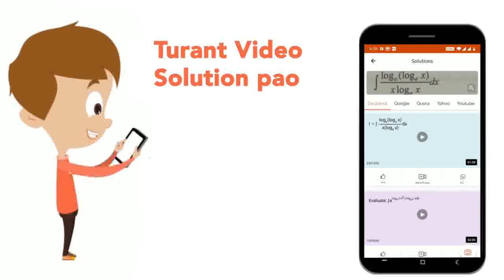If cos^(-1)x +cos^(-1)y +cos^(-1)z =3pi then x+y+z is : | CLASS 12 | QUIZ | MATHS | Doubtnut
If cos^(-1)x +cos^(-1)y +cos^(-1)z =3pi then x+y+z is :
Class: 12
Subject: MATHS
Chapter: QUIZ
Board:IIT JEE

👉 Have Any Query? Ask Us.